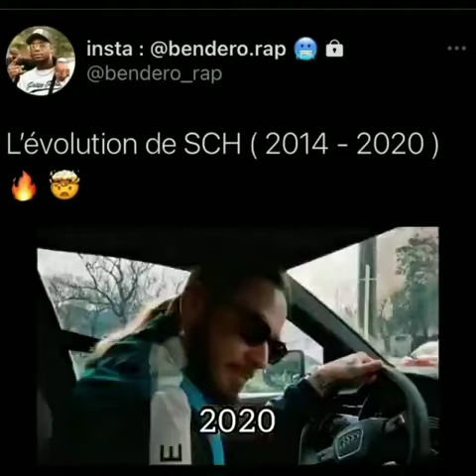L’évolution de SCH ( 2014 - 2020 ) part.2